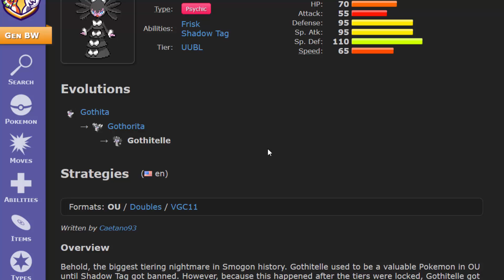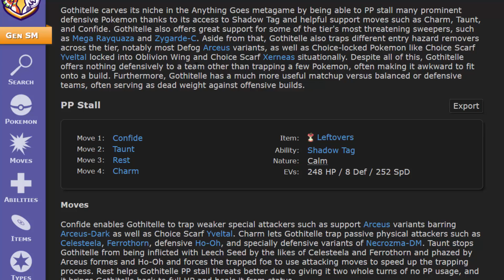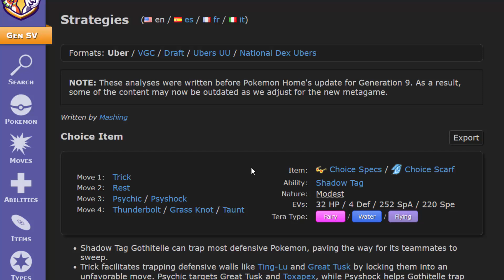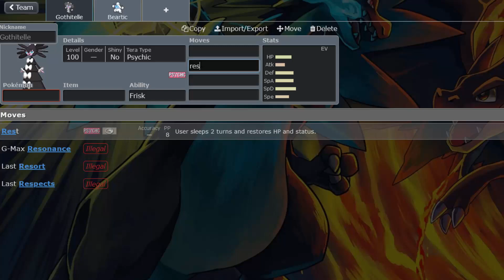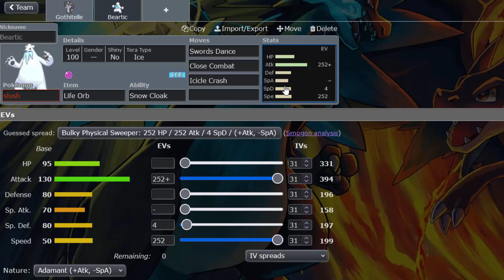Morbitesse und Siberio - Diese Pokemon waren nie gut